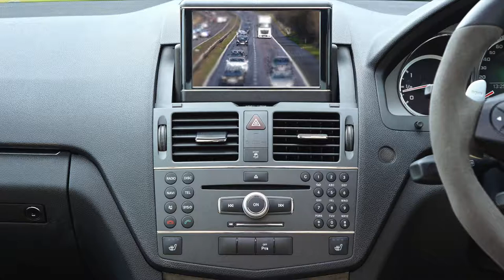Car interior - NoCopyrightVideos [NCV Release]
Nocopyrightvideos [NCV] videos is Free Stock Videos, you can use it in a video with Monetisation, monetisation will not get affected - free to use.

IMPORTANT: Do not upload this video as a single video in its organic form - as it is, to YouTube or to any other video service platforms. It should must be a part of the video you created.

FORBIDDEN: Forbidden to upload it and present it as a no copyright video, like it is presented in my channel [NCV].Forbidden to present in its organic form as your creation.Forbidden to sell it !!